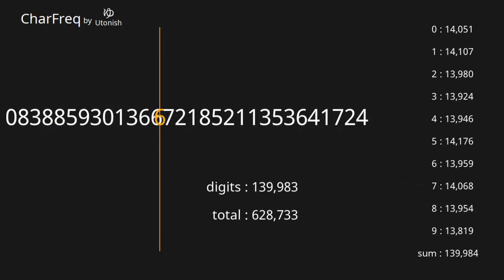Pi π 3.14... 130,001~140,000 digits 【Character Frequency】